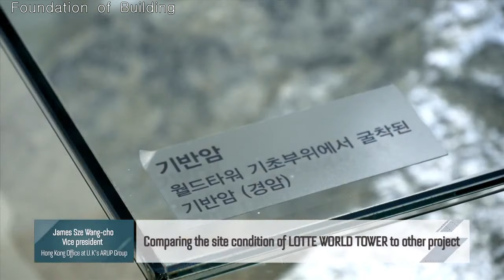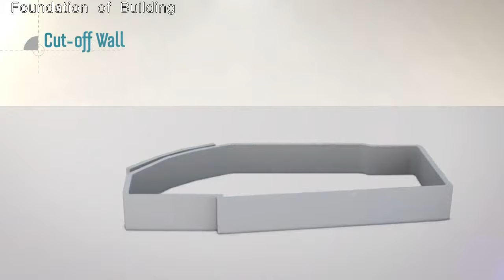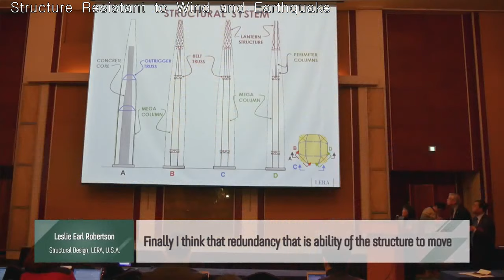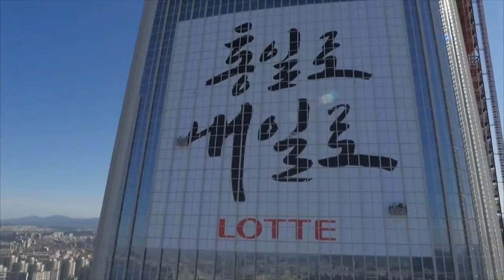Lotte World Tower-students team project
Students team project for the class of "Introduction to Building Structures" at SKKU, supervised by Dr. Mohamed Noureldin.